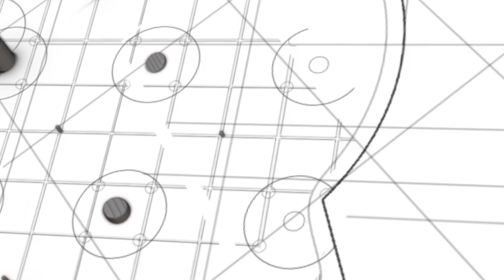Bättre bollträff när du chippar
PGA Pro Petter Bengtsson verksam på  Flommens GK ger här en enkel bra övning för dig som vill förbättra din bollträff i dina chippar.